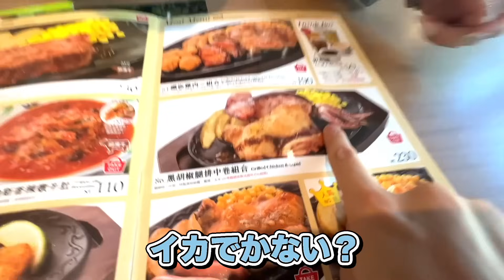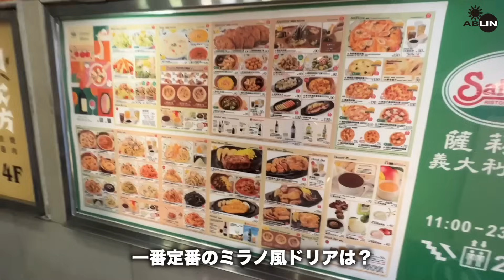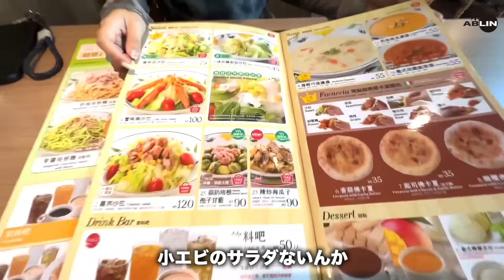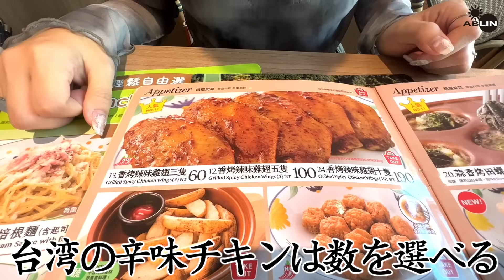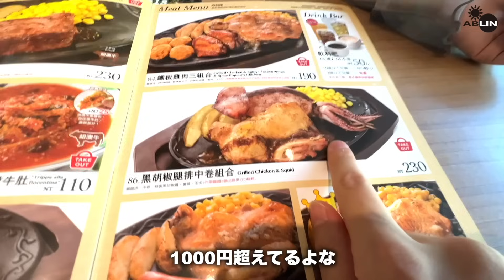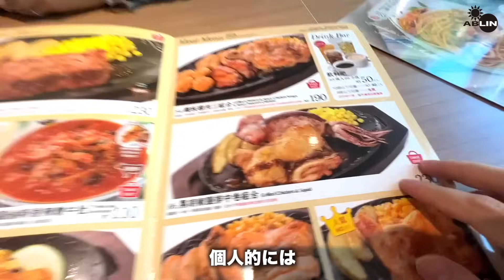台湾の"サイゼリヤ"は日本より美味しい？同じ値段?炎上覚悟で正直に言います...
台湾旅行で見かける日本のチェーン店の数々、
今日はその一つである台湾のサイゼリアに潜入！
メニューが台湾グルメ？ぜひ最後まで見てね！

日々台湾に住みながら動画製作しています🇹🇼
台湾旅行、台湾おすすめスポット。台湾観光地動画盛りだくさん！